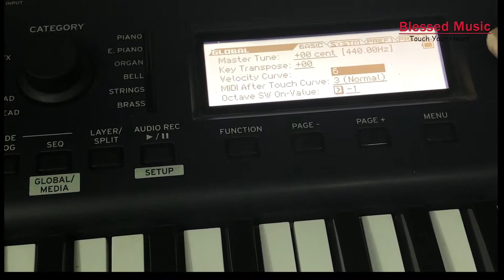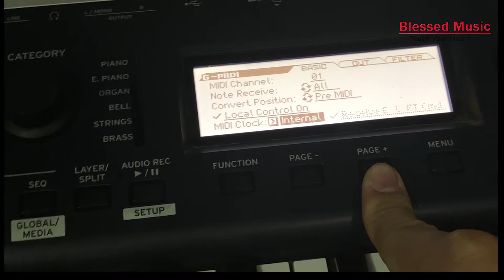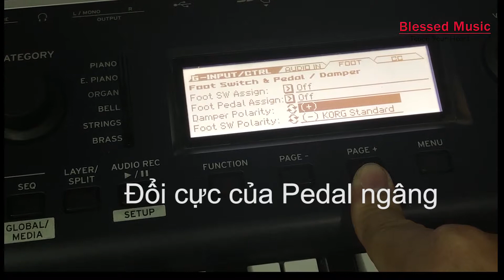Hướng dẫn sử dụng Korg Kross 2: Tranpose, Touch, đổi cực pedal....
Blessed Music - CN Piano Tân Bình